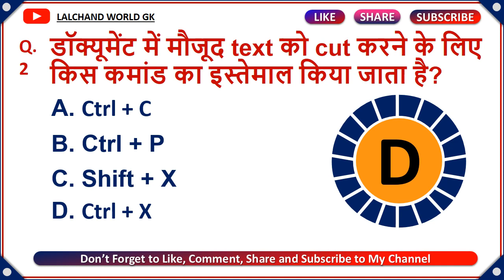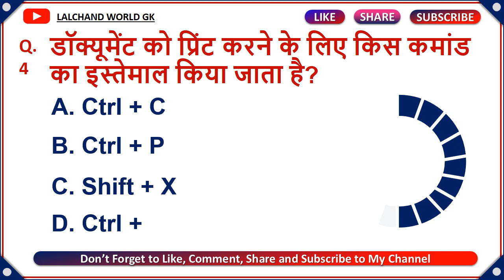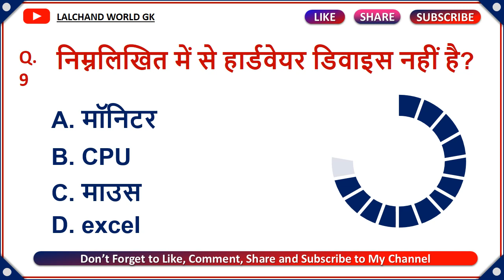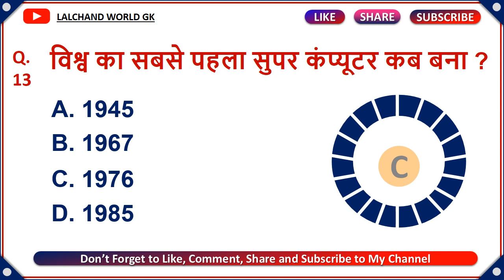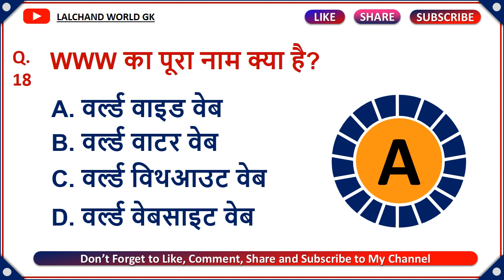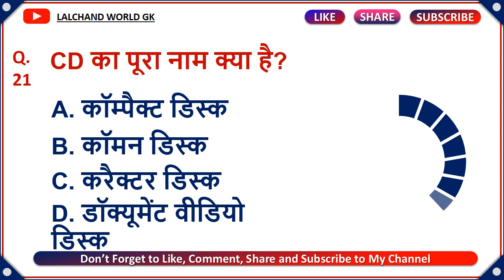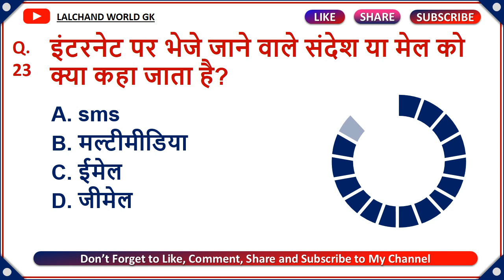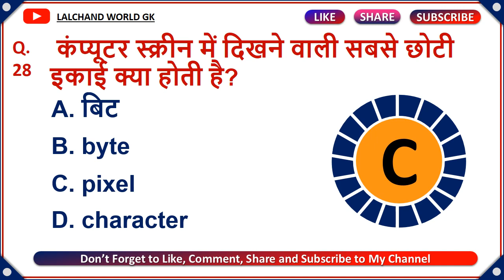कंप्यूटर्स के महत्वपूर्ण प्रश्न !! | GK questions & answers | MCQ | GK question | GK Quiz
Welcome back, in today's another video we are going to learn some of the most important General Knowledge questions and answers in Hindi & English that will keep you ahead of anyone else. hope you guys are enjoying this test.

gk computer
gk ke question
gk political
gk questions and answer in Hindi
gk quiz
gk by the world gk
gk ke question
world gk question and answer in Hindi
world gk quiz questions in English
world gk India study
world gk Solution
gk in computer question
gk in english question
gk in english class 10th
gk in english class 12th
gk in english for for grammar
gk in english for rbse
gk in english India
mcq gk questions cbse
gk mcq for ssc cgl & state exam
mcq gk questions with answers
mcq gk MCQ
general knowledge